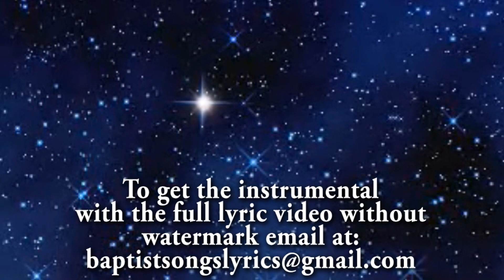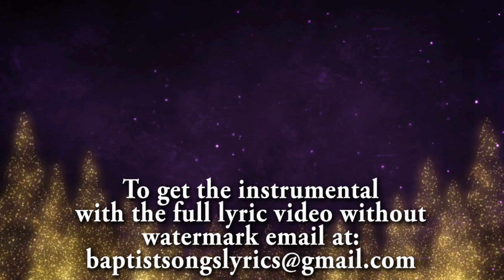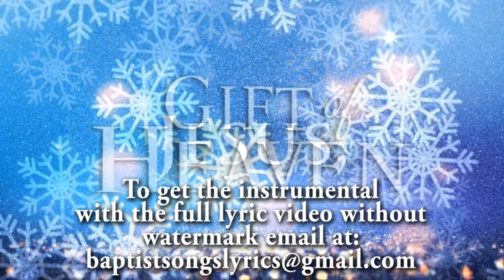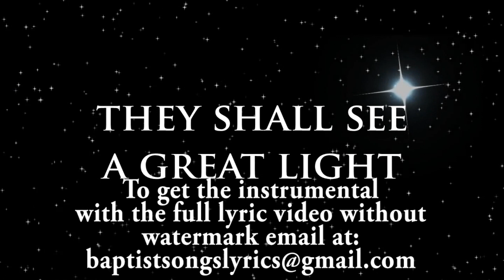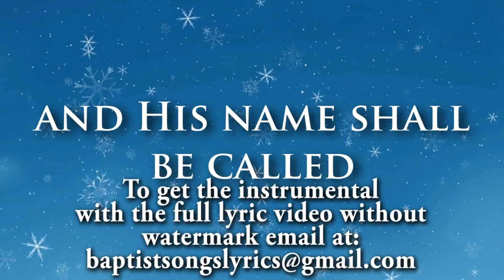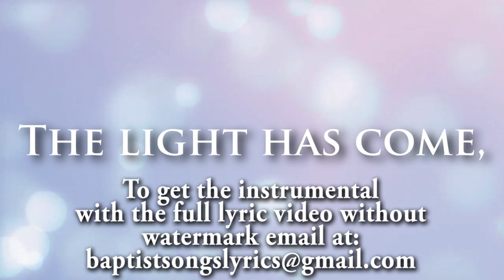Gift Of Heaven (Overture/Opening) | Lyric Video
Words and Music by: Chris and Diane Machen
GIFT OF HEAVEN A Christmas Musical
Created by Chris and Diane Machen with Camp Kirkland